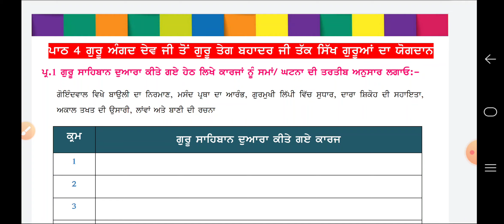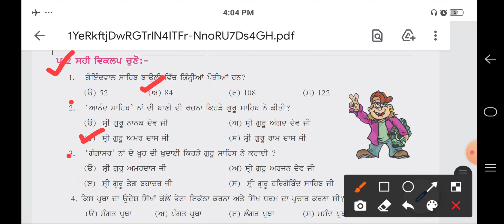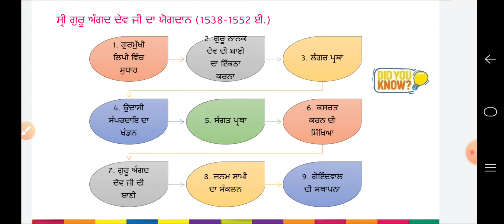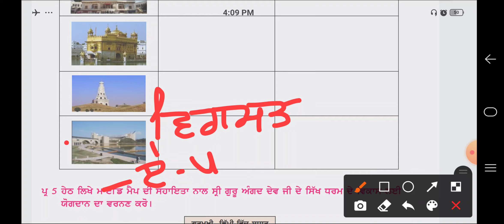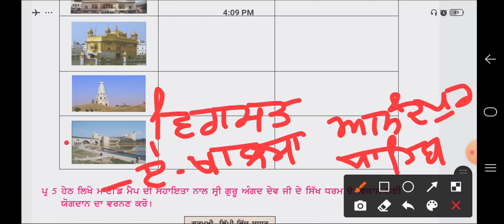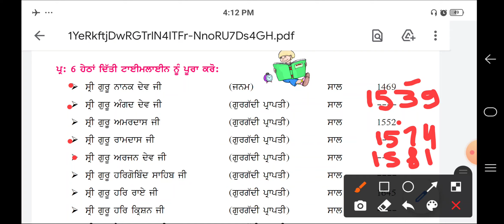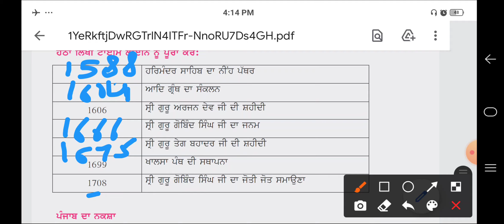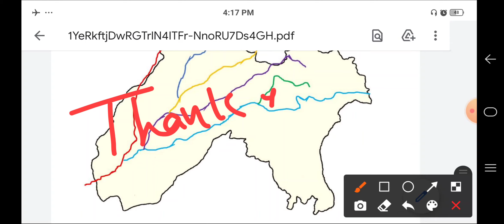| ਗੁਰੂ ਅੰਗਦ ਦੇਵ ਜੀ ਤੋਂ ਗੁਰੂ ਤੇਗ ਬਹਾਦਰ ਜੀ ਤੱਕ ਸਿੱਖ ਗੁਰੂਆਂ ਦਾ ਯੋਗਦਾਨ | S.St. Workbook 10th |